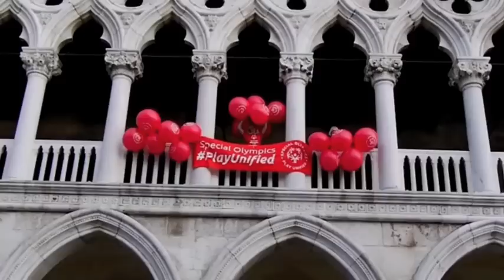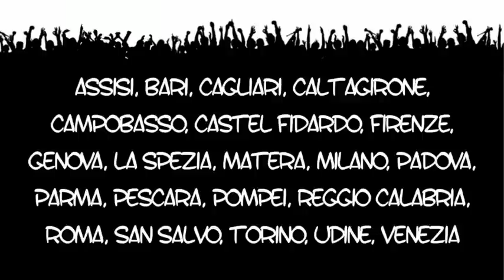Special Olympics Italy Loves to Play Unified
On Saturday, November 29th, our team in Italy executed flash mob activations in cities across the country with PlayUnified balloons! to learn more.